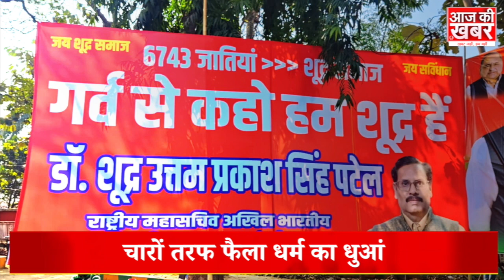Prayagraj में Akhilesh yadav को लेकर कुपित हुआ संत समाज, पूरे सपा को मिल गई चेतावनी